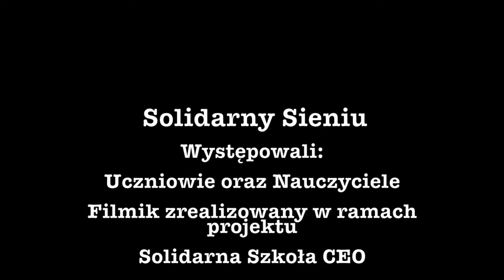Czym jest solidarność?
Uczniowie LO im. Henryka Sienkiewicza we Wrześni  zrealizowali w ramach programu CEO „Solidarna Szkoła" spacer badawczy. Jednym z jego efektów jest ten filmik. A co dla Ciebie znaczy słowo „solidarność"?
Opiekunką grupy projektowej „Solidarny Sieniu" jest pani Ewa Lewandowska. Blog projektu